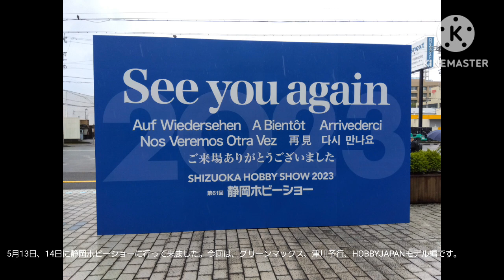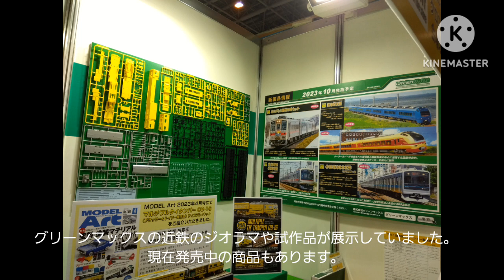静岡ホビーショー2023グリーンマックス、津川予行、HOBBYJAPANモデル編（2023年5月13日土曜日）携帯電話で撮影